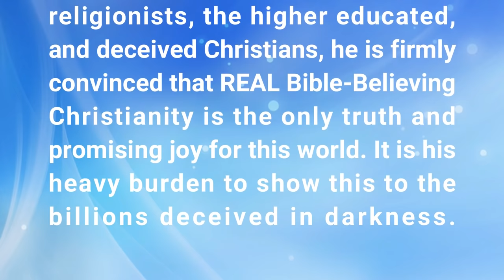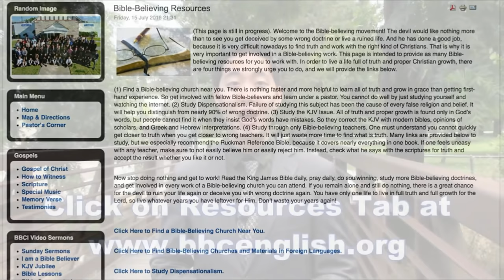Say No to the Devil (Full Service) | Dr. Gene Kim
Dr. Gene Kim (UC Berkeley)